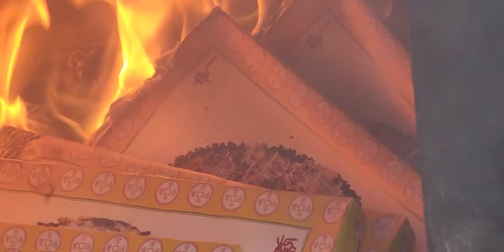경기도 가평 청평암 명오구암스님 생전 예수재#생전예수재#성마스님#하동하남사#성각일호스님